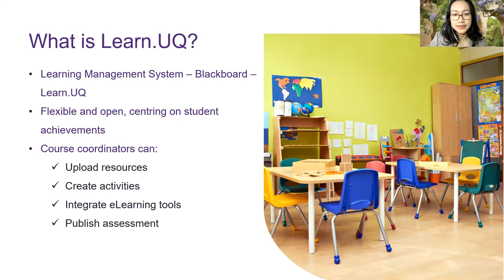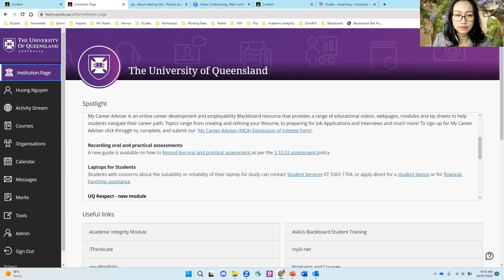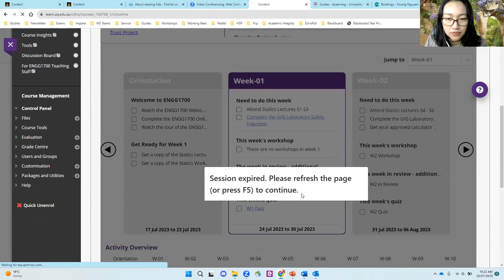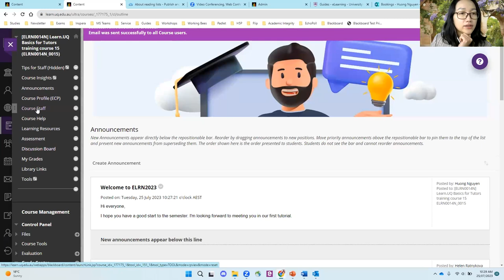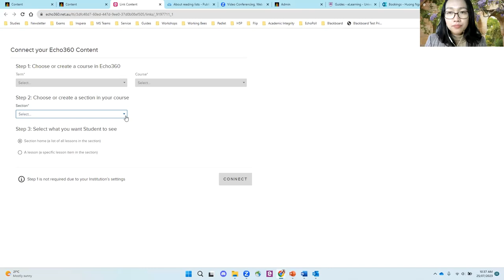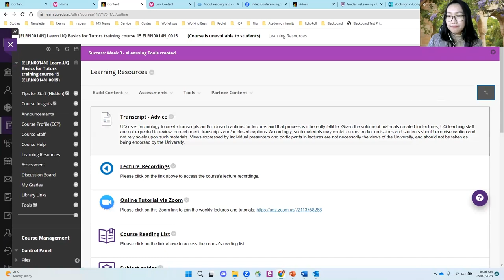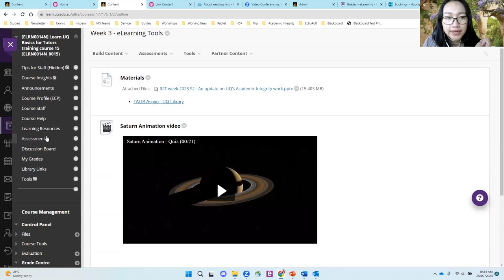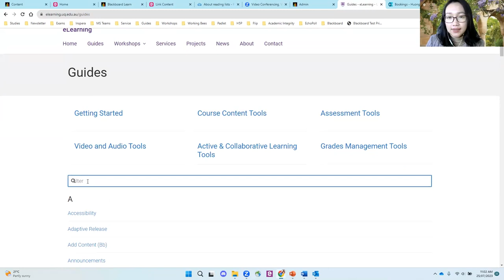Learn UQ Basics for Tutors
This session took place on 25 July 2023 and is designed to provide UQ tutors with a structured program to develop their knowledge, skills, and confidence in using Learn.UQ (Blackboard), UQ's learning management system.

Outcomes:
- understand the Blackboard course site structure and learn about the range of tools available within a course site
- understand the underlying workings of the tools available, and apply some - basic tools to course content and materials
- use the enrolment and groups tools, with an introduction to the Grade centre
- understand the Blackboard staff and student enrolment process, and develop a clear understanding of resources available to staff and students for eLearning at The University of Queensland.